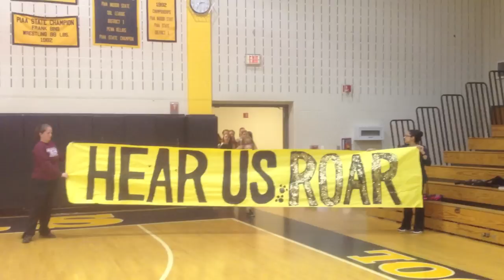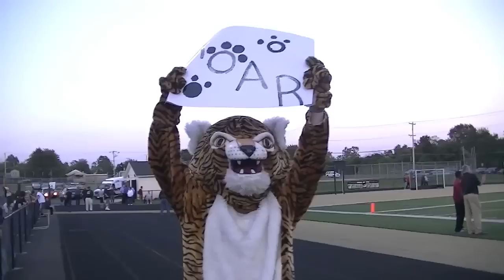Harry S Truman - Katy Perry "ROAR" Video GMA Contest Submission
Please see our local paper's article about the idea and involvement of all the students!

*** Harry S Truman High School is located in Levittown, PA and we created this video for the Good Morning America contest for Katy Perry's ROAR video. Our school sometimes has an unfair reputation that creates an unrealistic impression of the students. In reality, we are a diligent, resourceful, and diverse family. We show our pride and shatter the negative stereotypes in our ROAR video. You will see we are incredibly diverse in not only race, but gender, sexuality and special needs. Everyone is completely equal, as we show when all 1600 students spell out the word ROAR on our football field. This is our home and we can't wait to spread our tiger fever and make everyone hear us ROAR!